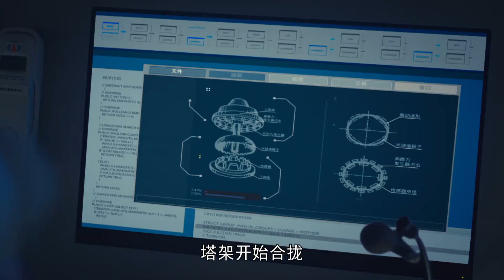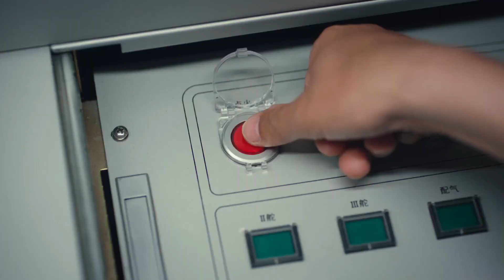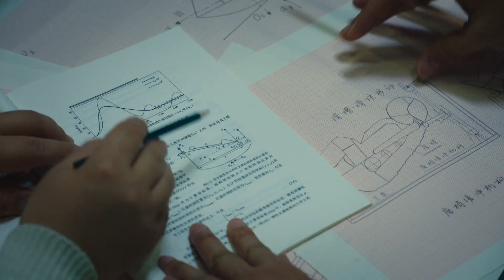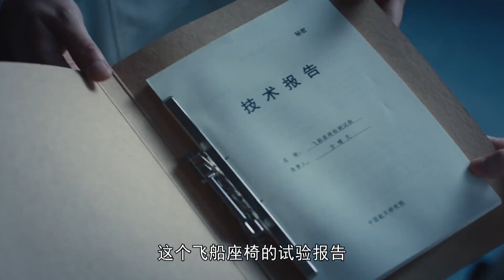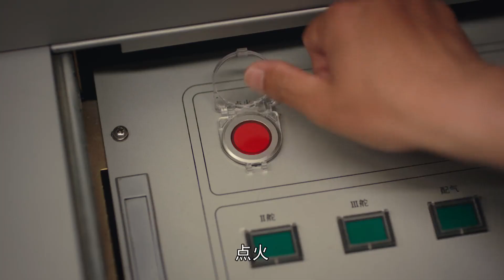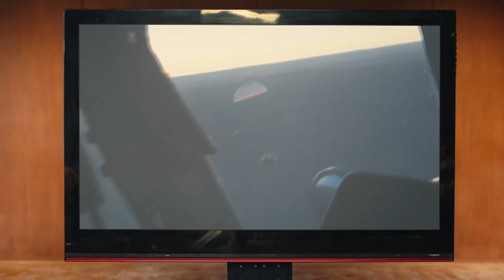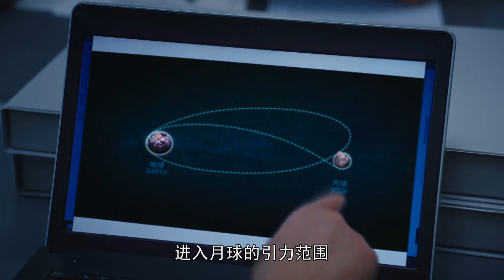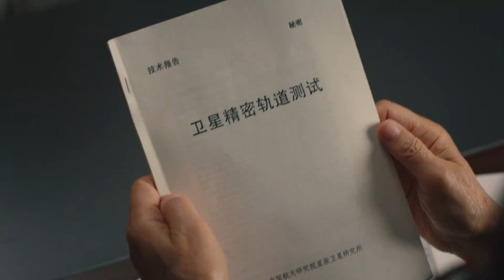《大國飛天》22 | 縱橫穹蒼攬月九天，中國航天不斷創造世界奇跡！ | 淩瀟肅 何雨晴 耿樂 吳健 李光復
導演：張蠡
主演：淩瀟肅、何雨晴、耿樂、吳健、李光復、侯長榮、王建新、史可、徐百慧、彭博、林源、劉恩尚、吳佳尼、銀雪
集數：36集

劇情簡介：
1996年，首枚長三乙火箭發射爆炸；在衛星頻道資源的國際談判上，又差一點失去導航衛星千方百計申請的軌道……但光明終會驅走黑夜，在一代又一代航天人的努力下，如今 中國航天 不斷創造世界奇跡，在新型火箭首飛、衛星導航系統、月球與深空探測，以及商業航天等領域均取得了重大成就……